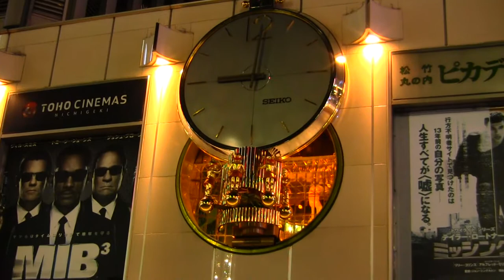The Mullion Musical Clock (Seiko) Tokyo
I came across The Mullion Musical Clock by Seiko while walking Ginza at night.